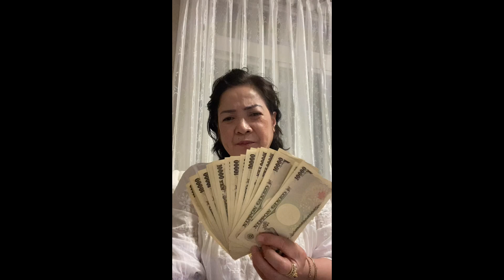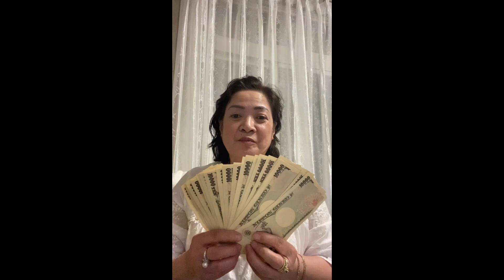Plano akong magcharity vlog sa Pilipinas. Mamigay ng cash ayuda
Mamimigay ako ng cash ayuda sa Pilipinas sa lugar namin